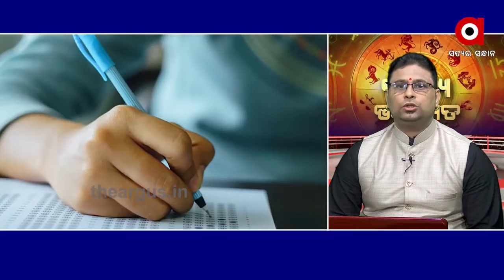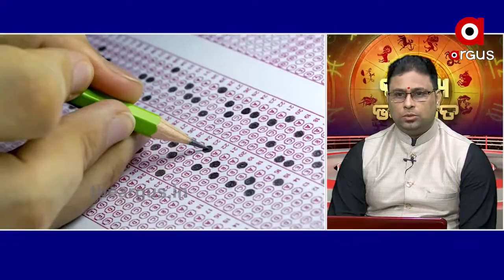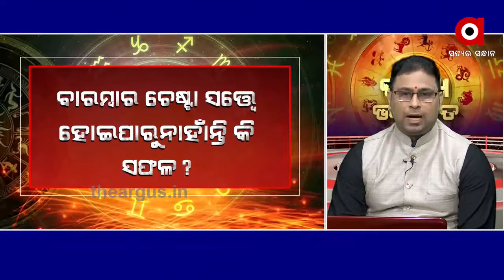BHAGYA BHABISYATA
19,08,2020 BHAGYA BHABISYATA Watch all the current, latest and breaking news only on "TheArgus.in" LIVE TV. The one-stop destination for LIVE news on politics, entertainment, sports, gadgets, and business.